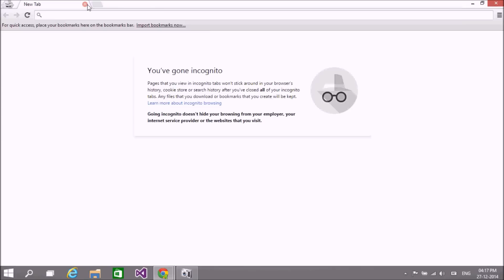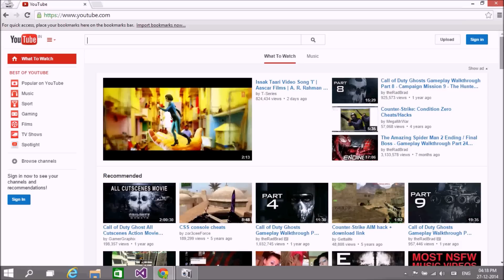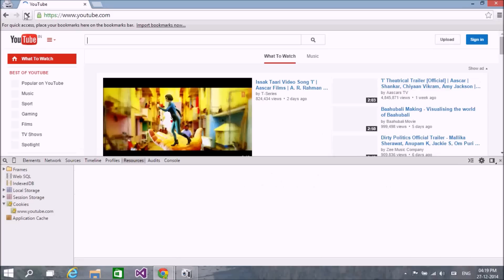How to reset youtube home page recommendations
Are you seeing unwanted video recommendations on your You Tube Home Page?
If you are facing such type of problem than you must watch this video. Because this video will help you to reset your youtube homepage.